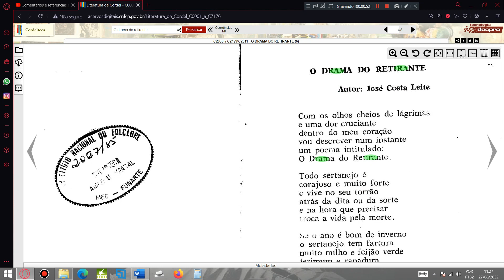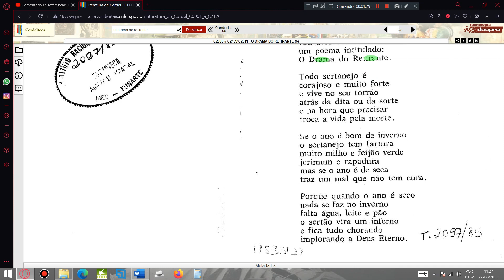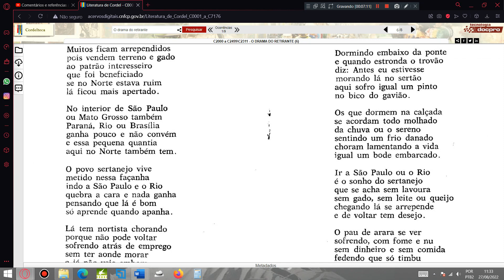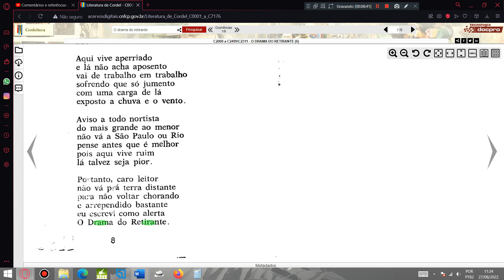O drama do Retirante. Literatura de Cordel.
Cordel: O drama do Retirante. Literatura de Cordel.
Voz de Carlos Moysés Spíndola Costa.
Autor ou proprietário: José Costa Leite.
Peça o seu cordel nos comentários abaixo! Muito obrigado e até logo.